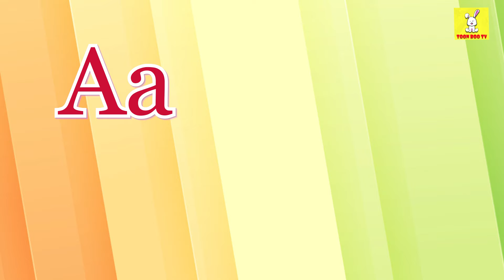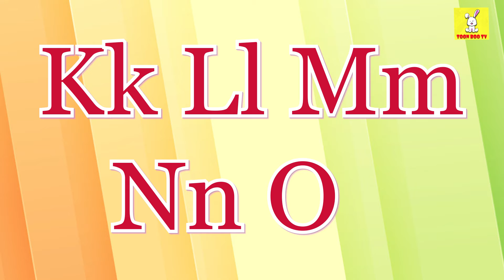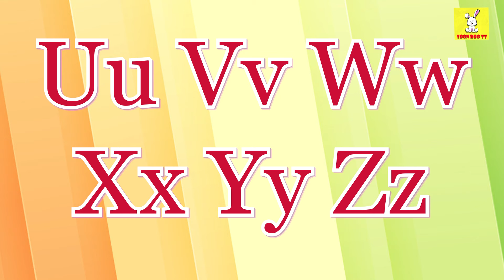ABC Phonic Song - Toddler Learning Video Songs, A for Apple, Nursery Rhymes, Alphabet Song for kids